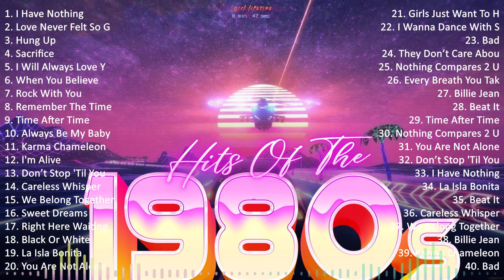80s Greatest Hits Playlist 💕 80s Hits 💕 I Bet You Know All These Songs #2466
80s Greatest Hits Playlist 💕 80s Hits 💕 I Bet You Know All These Songs

80s Greatest Hits Playlist 💕 80s Hits 💕 I Bet You Know All These Songs

[00:00:00] - 01. I̲̲̲ H̲a̲̲ve̲̲ N̲o̲̲thi̲̲ng - W̲hi̲̲tne̲̲y H̲o̲̲u̲̲sto̲̲n
[00:04:50] - 02. L̲o̲̲ve̲̲ N̲e̲̲ve̲̲r F̲e̲̲lt S̲o̲̲ G̲o̲̲o̲̲d - M̲i̲̲cha̲̲e̲̲l J̲a̲̲ckso̲̲n, J̲u̲̲sti̲̲n T̲i̲̲mbe̲̲rla̲̲ke̲̲
[00:08:57] - 03. H̲u̲̲ng U̲̲̲p - M̲a̲̲do̲̲nna̲̲
[00:14:30] - 04. S̲a̲̲cri̲̲fi̲̲ce̲̲ - E̲̲̲lto̲̲n J̲o̲̲hn
[00:19:10] - 05. P̲i̲̲a̲̲no̲̲ M̲a̲̲n
[00:20:55] - 06. I̲̲̲ H̲a̲̲ve̲̲ N̲o̲̲thi̲̲ng - W̲hi̲̲tne̲̲y H̲o̲̲u̲̲sto̲̲n